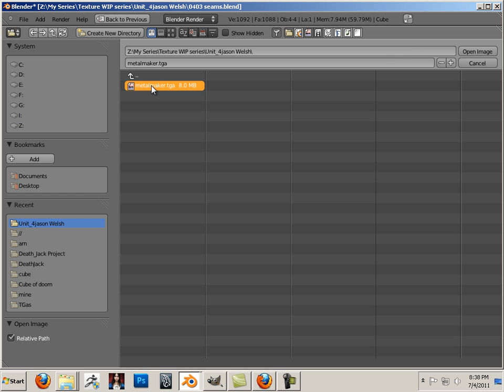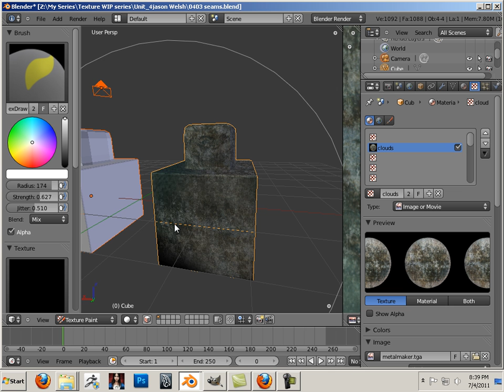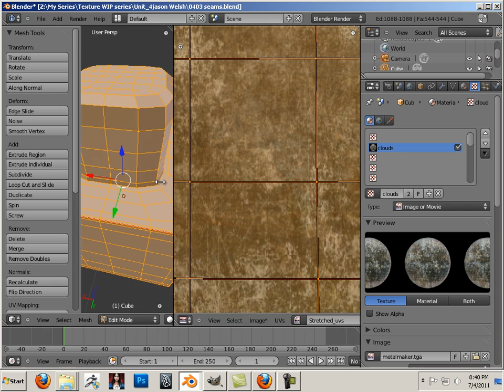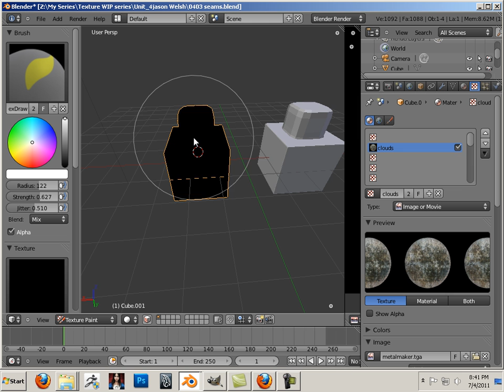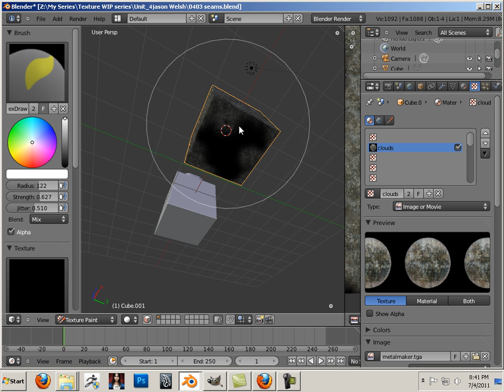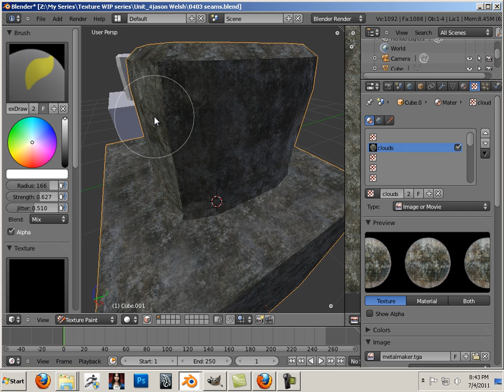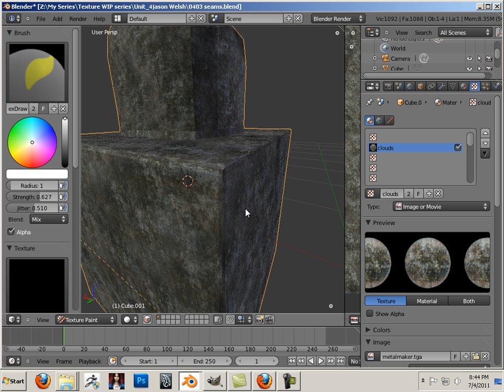0405 Blender_TRL (Painting High Res texture).mp4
This is the second title in the series Now Labeled "Texture rendering and lighting"

Lesson files can be found here:
Modeling I